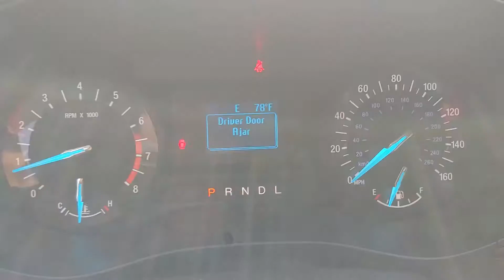102392A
Schedule your test-drive at home today:
2018 Ford Fusion